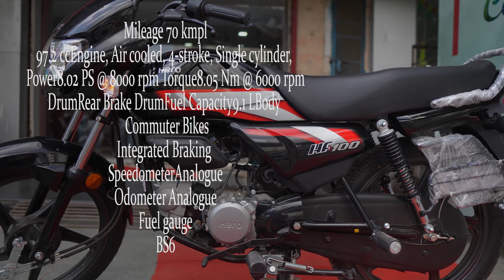All New Hero Hf 100 2023 ❤️🔥 Mileage Features Hf 100 Bike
My Gears
Mic Wireless
Mic Wireless i use
--- Riding Gears

Tripod
Vlogging Tripod
3 Feet Tripod
4.7 Feet Tripod
6 feet tripod: -

Bags
Road Gods